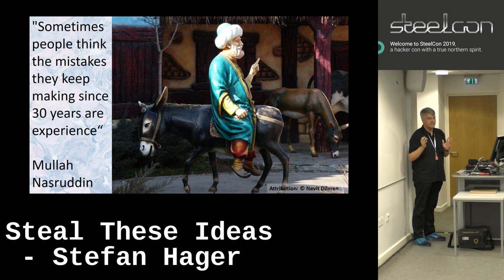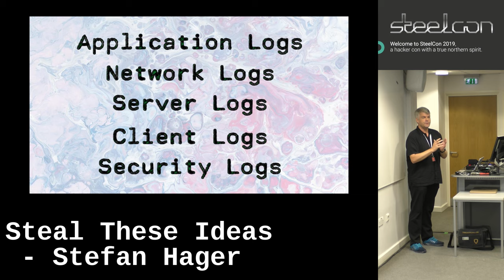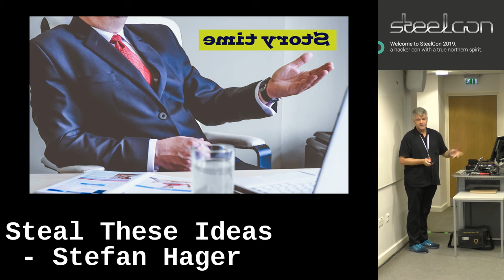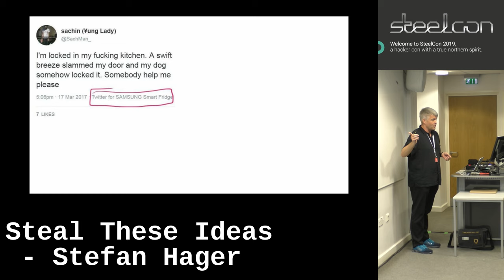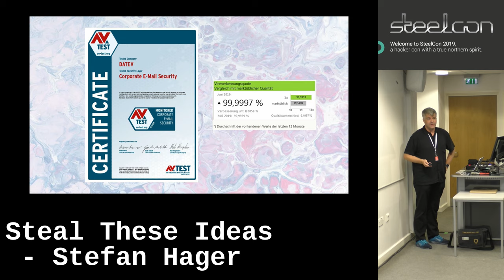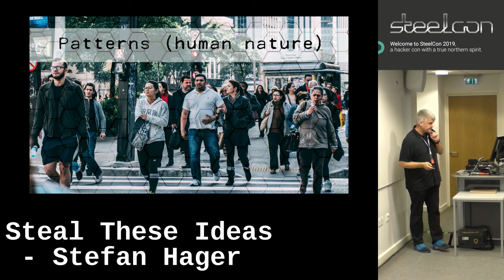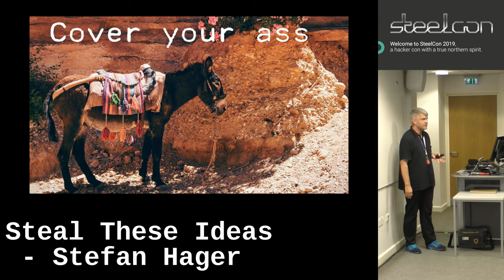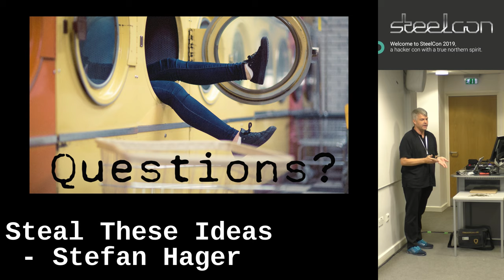SteelCon 2019: Steal These Ideas - Stefan Hager